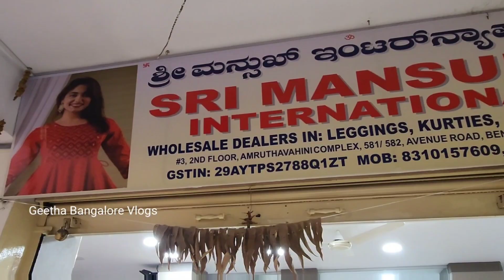Bangalore chickpet wholesale Branded & Non Branded Kurtis || Huida, dhuni, avaasa kurtis & leggings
Sri Mansukh International
Shop No - 2, 2nd floor, Amruthavahini Complex
Opp Kotak Mahindra Bank
581-582, Avenue Road, Bangalore - 560 002

Shop Video Shoot, Promotions and Collaborations  please Contact
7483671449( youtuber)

Wholesale Dealers:House of Ladies wear, Tops, Leggings, Dhoti, Patiyala, Nighties weastern tops, Outfits kot, Dupattas all varieties.

wholesaletops avaasa umbrella kurtis chickpet bangalore avaasa kurtis chickpet dhuni kurtis shop chickpet bangalore shopping